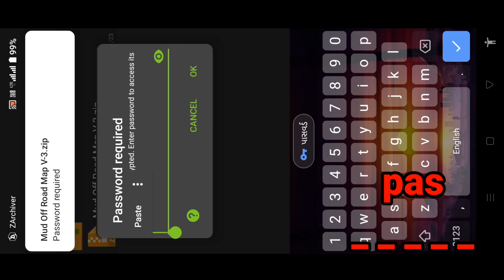How To Add Map Mod || Bus Simulator Indonesia Off Road Map Mod Mod Map Bussid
Mod Map Bussid || How To Add Map Modin Bus Simulator Indonesia Off Road Map Mod For Bussid
map Bussid, Offroad Map mod bussid, New
Offroad Mod Map Bussid, New map mod, map
mod for bussid, off-road map mod, Bussid Map Mods, off-road map kaise chalaye, BussidMod
Bussid